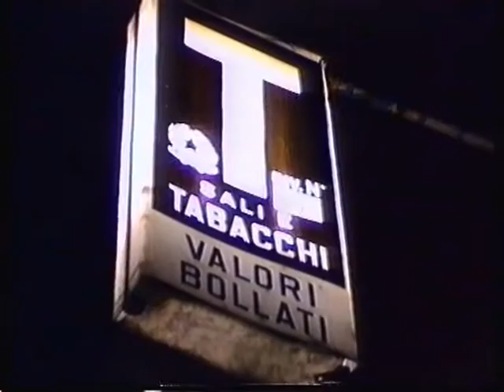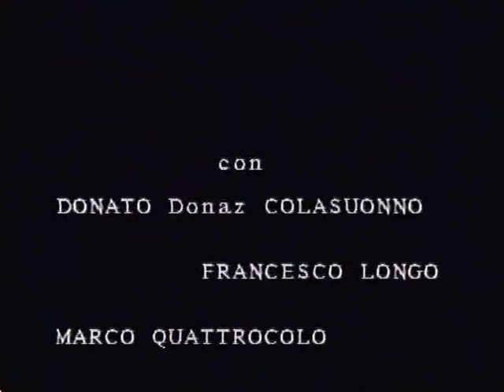La Fine della Notte --Rassvjet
In una notte. La ricerca delle sigarette BUONE. e i Russi